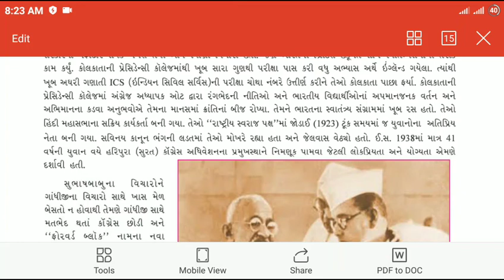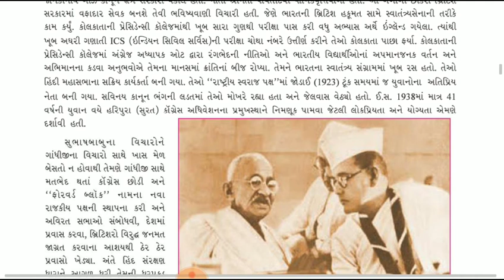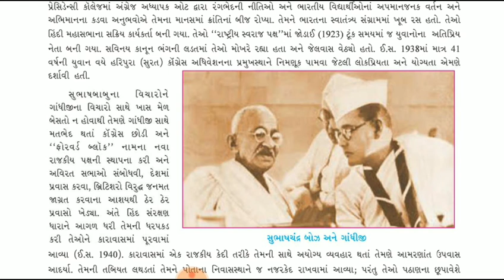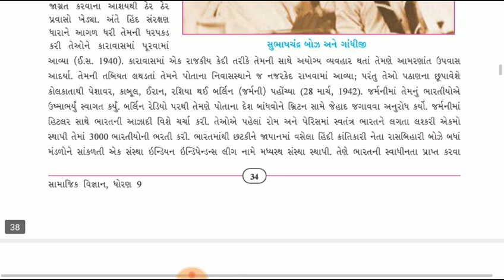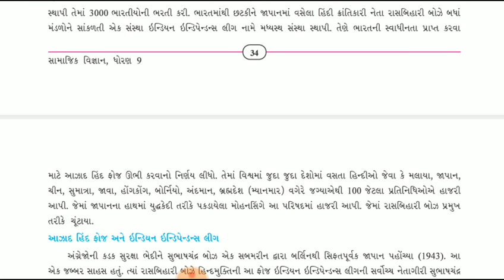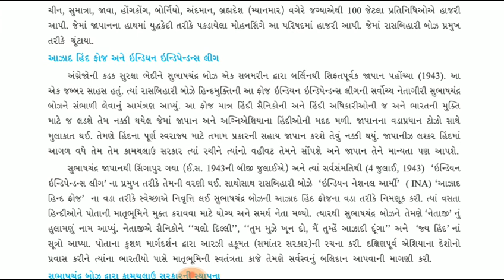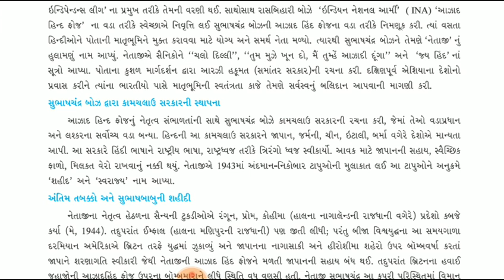Std-9,che-5(આઝાદી તરફ પ્રયાણ),lec-5